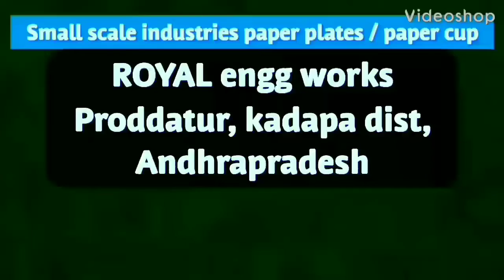Raw materials types of paper plate making machine semi automatic & hydraulic single die price telugu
For
PRODDATUR
YSR (KADAPA) DISTRICT
ANDHRA PRADESH
INDIA

2020 SMALL SCALE INDUSTRIES/INDUSTRY BUSINESS/FACTORY/COMPANY/IDEAS/PLAN/DETAILS/INFORMATION IN TELUGU,

2020 SMALL SCALE INDUSTRIES/INDUSTRY BUSINESS/FACTORY/COMPANY/IDEAS/PLAN/DETAILS/INFORMATION IN TELUGU,

2020,SMALL SCALE,INDUSTRIES,INDUSTRY,BUSINESS,FACTORY,COMPANY,IDEAS,PLAN,DETAILS,INFORMATION,TELUGU,